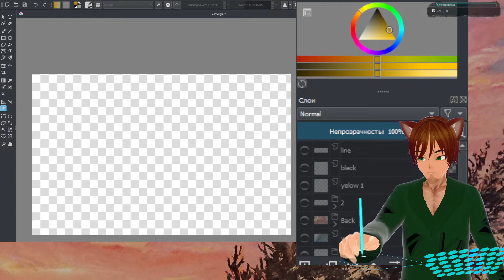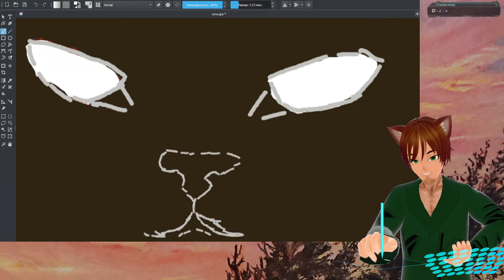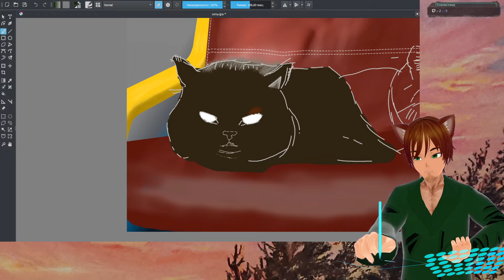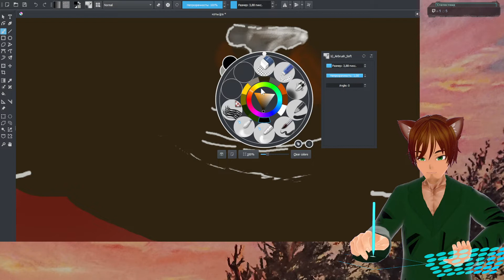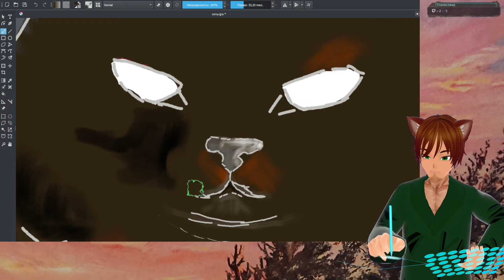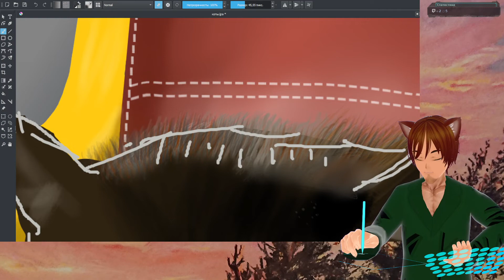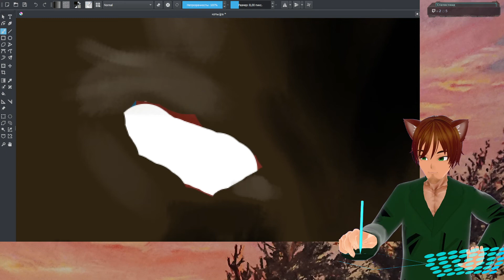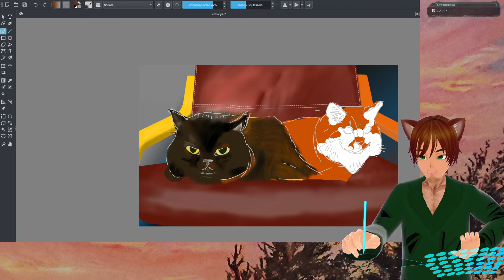Всё ещё не умею рисовать людей | Коты парящие на кресле в полной пустоте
Немного рисовал, но не в графическом редакторе. Есть Krita, недавно обзавёлся графическим планшетом. Можем считать это пробой пера, графического пера(???).
Рисую, беседую с вами о том, как это лучше сделать. В этом видео вы сможете посмотреть на мои ошибки (если таковые будут) и методы избежать их.

Запись с Twitch. Можете зафоловиться для прямого доступа к источнику